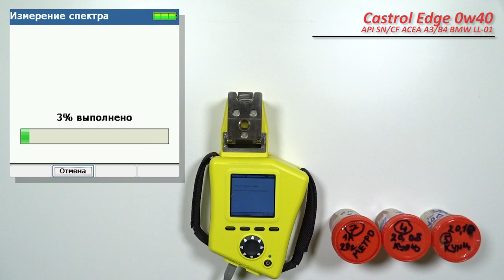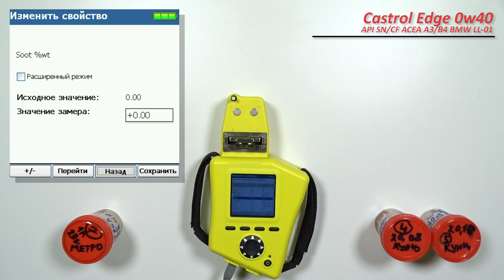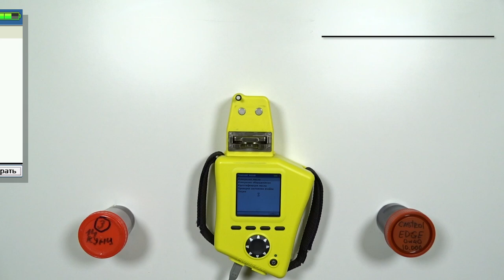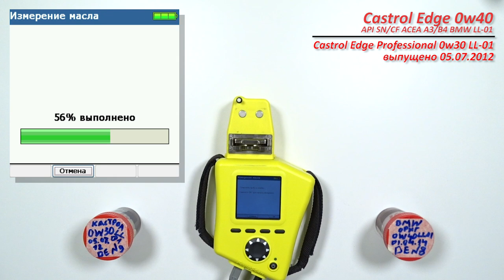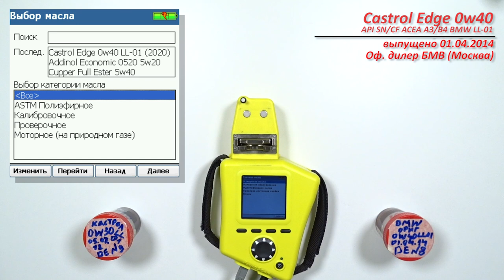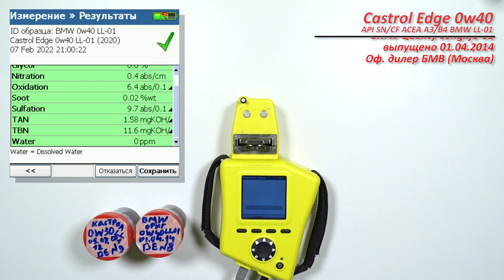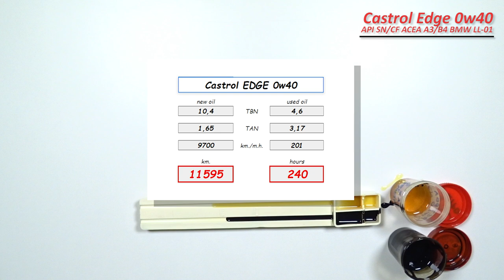Castrol Edge 0w40 (отработка из BMW X5, 9 700 km., 201 моточасов).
Сергей из Мытищ (МО), прислал образцы масла Castrol Edge 0w40 (разных годов выпуска и приобретенных в разных места), а также, образцы свежего Castrol Edge Professional 0w30 LL-01 и оригинального масла BMW LL-01 0w40 (от дилера BMW, Москва)

Продукция имеет следующие одобрения:

ACEA A3/B4
API SN/CF

и  образец отработки с пробегом 9 700 км. (201 моточас)

Масло использовались в  автомобиле BMW X5 (E53), 2005 г.в., рестайлинг
с двигателем 3,0D (турбодизель, в исполнении, без сажевого фильтра), 218 л.с.
Вся "экология" на месте, ошибок по двигателю нет.
средняя скорость - 48,2 км.ч. (сказалась поездка из Москвы в Питер и обратно, по М11, на скорости до 210 км.ч.)

Без доливок

Владелец регулярно и качественно обслуживает автомобиль (проехал не нем почти 300 тыс. км.), чистит ЕГР, интеркулер, впускной коллектор, окна ГБЦ и прочее.
Регулярно используются присадки в топливо (Wynns, Liqui Moly)

период использования с июнь 2021 по декабрь 2022 гг.

Топливо, Лукойл Экто (40%), Татнефть Танеко (60%)

Благодарю Сергея за предоставленные образцы и поддержку!

с описанием принципа титрования, графиком, в том числе и упоминание ГОСТа, для определения щелочного и кислотного числа в лабораториях.